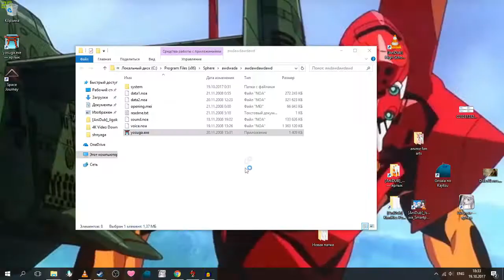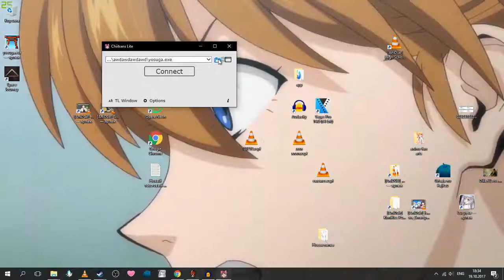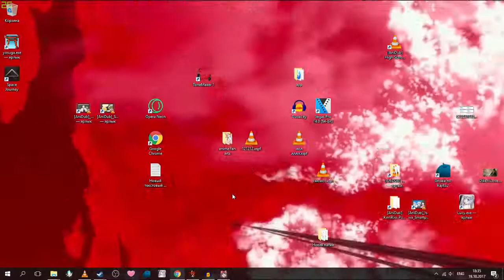ЗАПУСКАЕМ Yosuga No Sora PC Visual Novell НА Windows 10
инструкция по запуску игры: Yosuga No Sora
проверено на windows10, build 1507.
Программка - http:// clesolea .com/3cuQ ! (для запуска Новеллы)
Мой STEAM-аккаунт (добавляю всех вас, Няши)